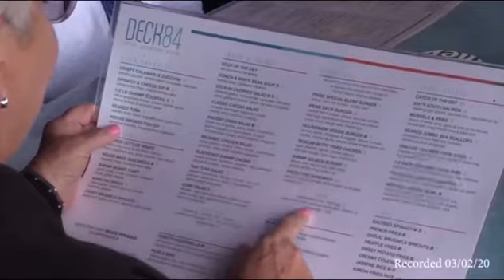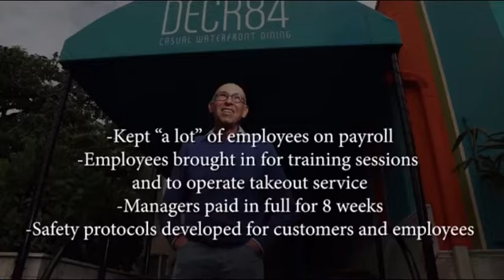Top Places To Work 2020 | Sun Sentinel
Hundreds of businesses throughout south Florida asked their employees to participate in a workplace survey conducted by the South Florida Sun Sentinel. We are honored that Rapoport's Restaurant Group was selected as THE top medium-size company for this year’s ‘Top Places to Work’! We also received the ‘Leadership’ specialty award for the mid-size category.